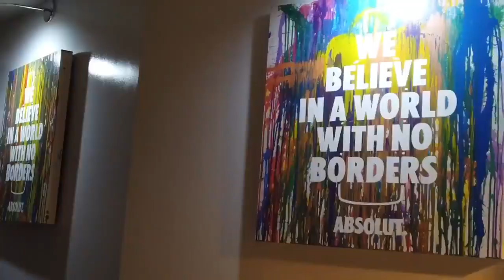AFTERMOVIE XLSIOR MYKONOS X Anniversary at Theatron Produced by TeamTeatrino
⭐️UNA MEGA PRODUCCIÓN EXCLUSIVA DE TEAMTEATRINO ⭐️